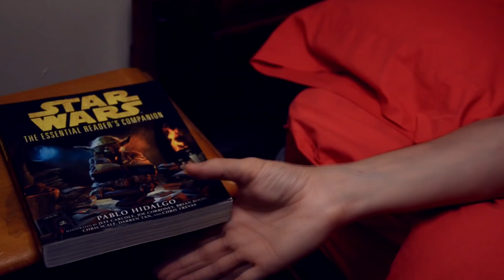Star Wars Expanded Universe Episode 188: Marvel Comic (Issue's 16 & 17)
In this episode I review issues 16 and 17 of Marvel's Star Wars series.